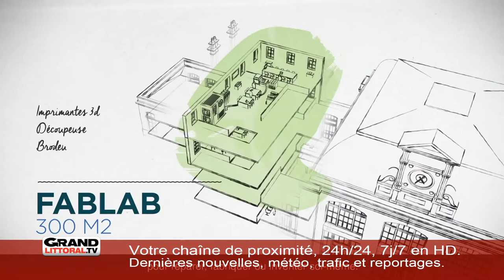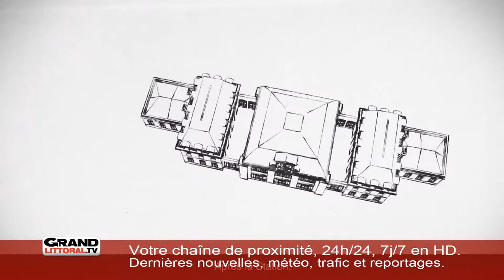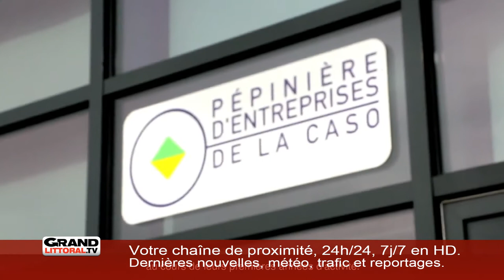A Saint-Omer, la gare est devenue "la Station"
A Saint-Omer, après de longues années de travaux, la gare est devenue "la Station". Si elle garde ses fonctions de vente de billets au Rez-de-chaussée, à l'étage, ce sont plusieurs espaces de co-working qui voient le jour.